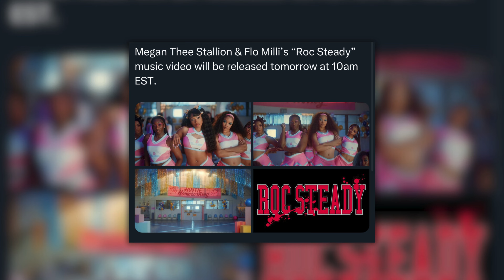Cardi B JEALOUS of Nicki Minaj, Sexyy Red & Kai, Megan Thee Thee Stallion Clout Chasing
Cardi B JEALOUS of Nicki Minaj, Sexyy Red & Kai, Megan Thee Stallion Clout Chasing
In this video, we dive deep into the ongoing drama between some of the biggest names in hip hop! Cardi B seems to be throwing some major shade at Nicki Minaj, while new contenders like Sexyy Red and Kai are rising to the spotlight. Plus, what’s really going on with Megan Thee Stallion and the latest clout-chasing rumors? Watch as we break down the tension, the rivalries, and the untold stories behind the headlines.